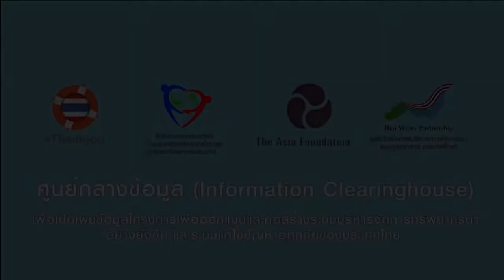เวทีน้ำ จ.ชัยนาท-กฤษฎา สุภรศิริวรกุล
การประชุมเวทีรับฟังความคิดเห็นของประชาชนโครงการเพื่อออกแบบและก่อสร้างระบบการบริหารจัดการทรัพยากรน้ำอย่างยั่งยืนและระบบแก้ไขปัญหาอุทกภัยของประเทศไทยเวทีที่ 2 จังหวัดชัยนาท วันศุกร์ที่ 18 ตุลาคม 2556 ณ โรงแรมชัยนาทธานี